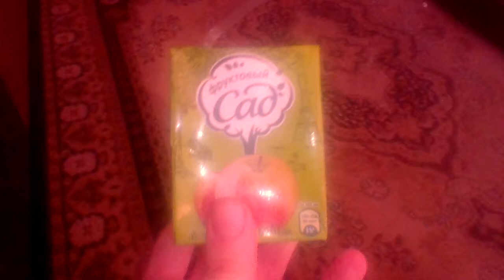Сок фруктовый сад